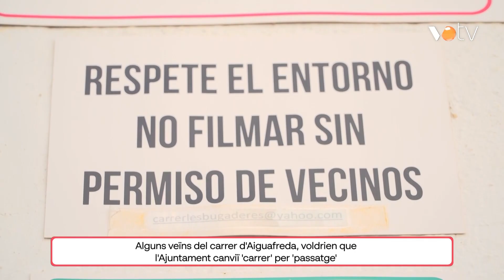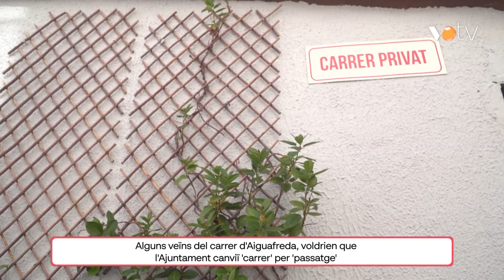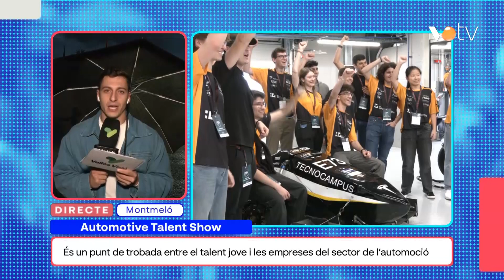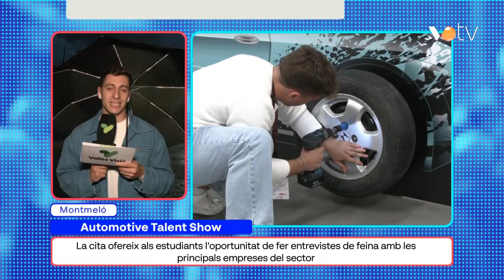VOTV - Via 15 - 25 octubre 2024